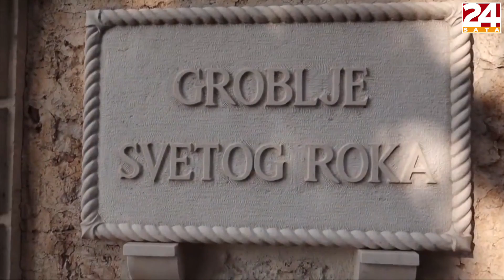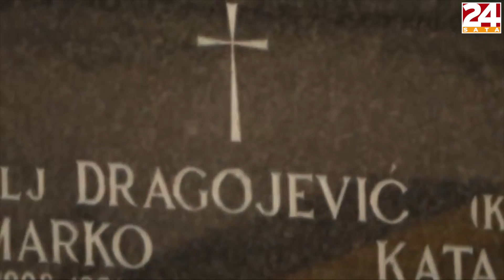Godina bez Olivera Dragojevića: ‘Ostavio je trag u beskraju i otišao u vječnost’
Prošla je godina dana otkako nas je napustio Oliver Dragojević. Nina Badrić, Tomislav Bralić, Jasna Zlokić, Jure Brkljača, Goran Karan i Dino Petrić s nama su podijelili zajedničke trenutke koje su proživjeli s legendom hrvatske glazbe.

Dobrodošli na službeni YouTube kanal 24sata, najposjećenijeg news portala i najčitanijih dnevnih novina u Hrvatskoj!

Urednica i voditeljica projekta video magazini:
Anela Kuburaš

Direktor videa, inovacijskih projekata i JoomBoosa:
Matej Lončarić

Glavni urednik 24sata
Goran Gavranović